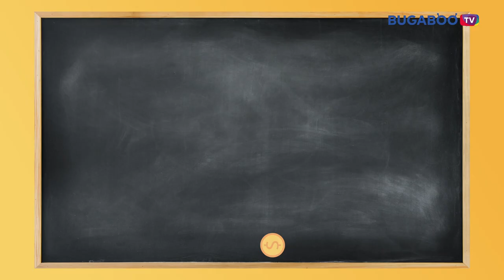หารายได้พิเศษ โดยไม่ใช้เงินลงทุน l Stock Secret EP.3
นอกจากการออมเงินแล้ว เราก็ต้องหารายได้เพิ่ม เพื่อที่จะทำให้มีเงินเก็บเยอะ ๆ (ลดรายจ่ายเพิ่มรายได้)

ในหัวข้อนี้จะรวบรวมเอาพวกแอปต่าง ๆ ที่เอาความสามารถของเรา มาเปลี่ยนให้เป็นเงิน ที่สำคัญพี่เนยลองใช้จริงมาแล้ว แต่ละคนก็ถนัดไม่เหมือนกัน อาจจะเป็นการเขียนหนังสือ เขียนบทความ วาดรูป ถ่ายรูป ร้องเพลง และอื่น ๆ แต่มีช่องทางไหนบ้างที่เราจะเอาความสามารถเหล่านี้มาเปลี่ยนเป็นเงิน ถ้าอยากรู้กดดูคลิปนี้เลยค่า

ติดตามรายการ Stock Secret ได้ทาง Bugaboo.TV

ติดตามรายการ Stock Secret ทุกตอนได้ที่

ดาวน์โหลดแอปพลิเคชัน Bugaboo.TV